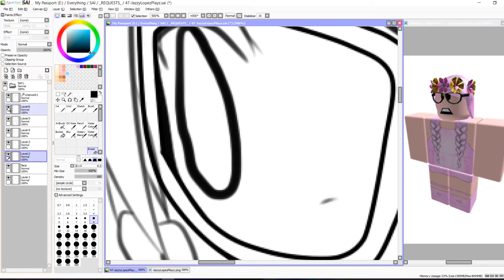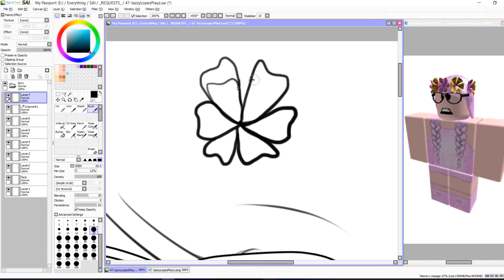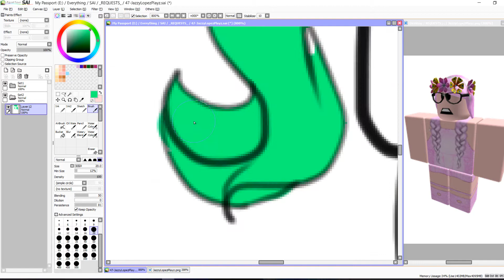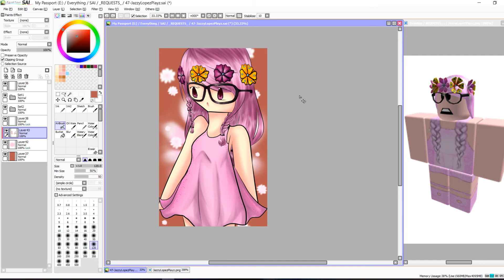【ROBLOX Speedpaint】JazzyLopezPlayz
now back to splatoon 2--

i had to take a break cause it was glitching and wouldnt let me join T_T come on man i just wanna splattle

Art: LaurenTechKid

Future Bump (MK2)

Software(s): Paint Tool SAI, Camtasia Studio 8.

Other: Wacom Intuos Pen and Touch Medium tablet.

Requested by: ..

𝐩𝐥𝐞𝐚𝐬𝐞 𝐚𝐬𝐤 𝐛𝐞𝐟𝐨𝐫𝐞 𝐚𝐧𝐲 𝐚𝐭𝐭𝐞𝐦𝐩𝐭 𝐚𝐭 𝐮𝐬𝐢𝐧𝐠 𝐢𝐦𝐚𝐠𝐞